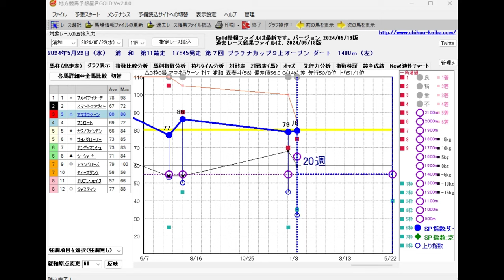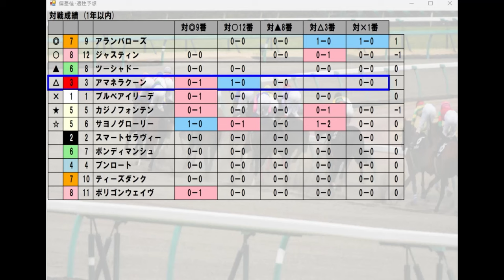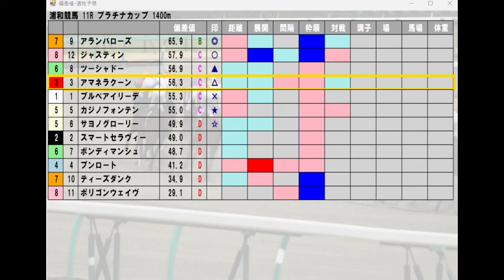5/22(水) 浦和競馬11R【プラチナカップ】《地方競馬 指数グラフ・予想・攻略》